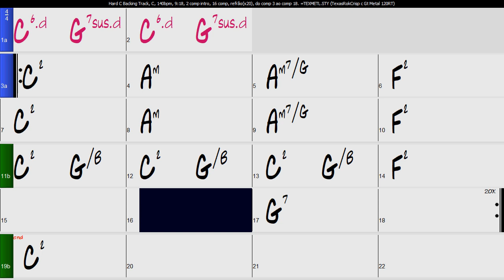Hard C Backing Track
Treino de Escalas & Modos